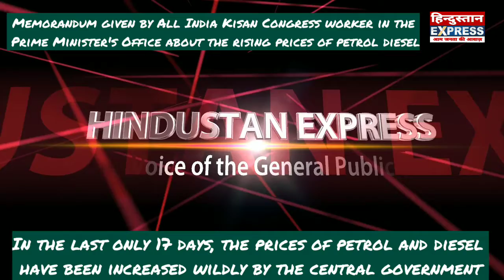अखिल भारतीय किसान कांग्रेस कार्यकर्ता द्वारा पेट्रोल डीजल की बढ़ती कीमतों को लेकर दिया गया ज्ञापन ।